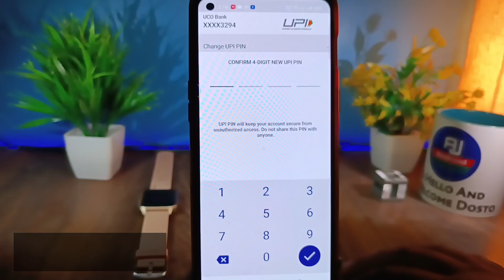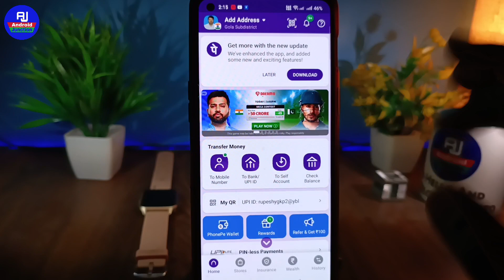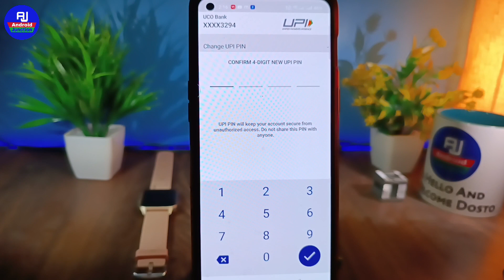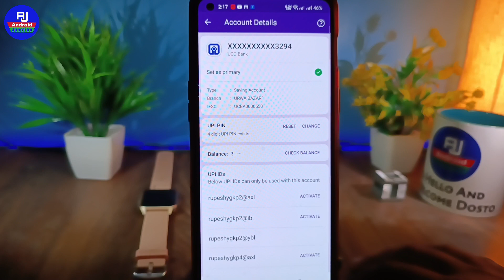phonepe UPI pin change kaise kare | how to change Phonepe UPI pin | Phonepe UPI pin reset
hello dosto kaise hai aap loag video mein hm loag baat karenge ki Phonepe UPI pin kaise badle ya Phonepe ka UPI pin ko change kaise karte hai

Your Queries 👇👇
phone pe upi pin change kaise kare bina atm ke new update
phonepe upi pin change kaise kare 4 digit phonepe upi pin change kaise banaye phonepe upi pin reset kaise kare